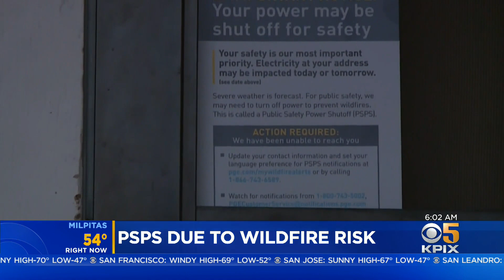Power Shut Off in Northern California Communities Because of Fire Danger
PG&E says power may also be cut off Monday to customers in Alameda, Contra Costa, Napa, Solano and Sonoma counties. Justin Andrews reports.